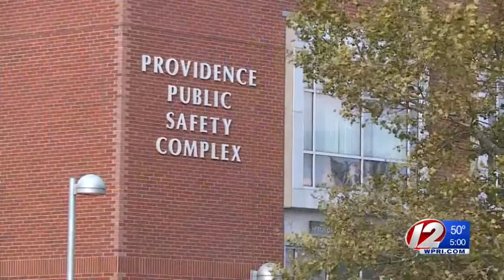Providence firefighter suspended, accused of drug trafficking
Police say they found a big bundle of cocaine inside Ricardo Garcia's car during a routine traffic stop.